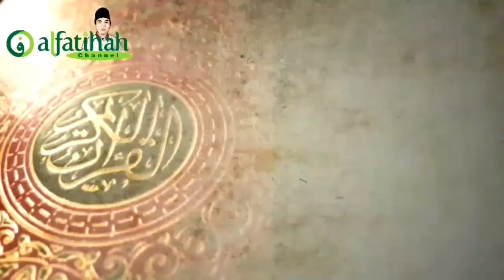PENGAJIAN KHUSUS ORANG DEWASA, YANG BELUM NIKAH DILARANG NONTON_TGH. MANAZILUL KHAIR BIN TGH. HILMI